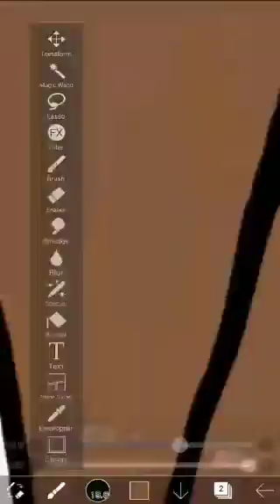Happy Pride Month, Polygender Potatoes UwU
Song: When He Sees Me-Waitress

Play: Waitress

Pronouns: They/Them/Theirs